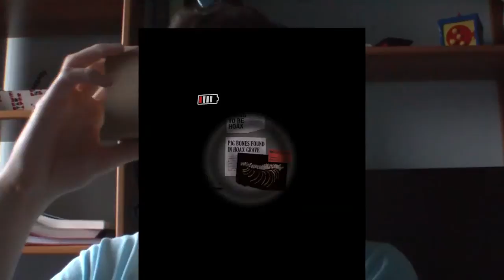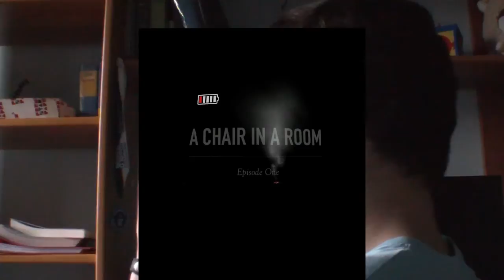Horror Games on Cardboard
Questi sono alcuni degli "Horrori" che potete provare su cardboard

­­­ ­---Linkassi ­-­--­ ­ ­--­ ­
BlekShuter79 su Facebook: